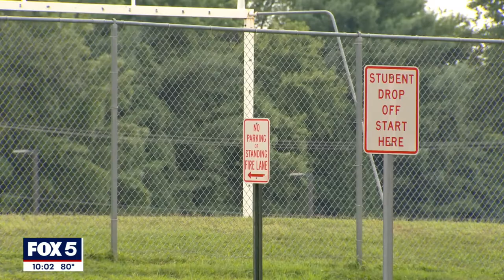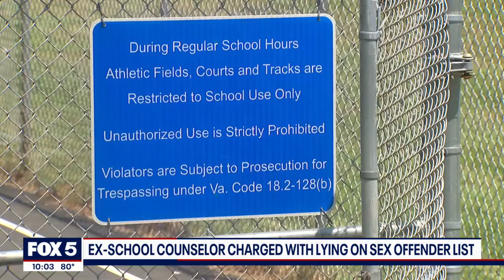Former Fairfax County school counselor charged with lying on sex offender list | FOX 5 DC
The former Fairfax County public school counselor convicted of a sex crime with a minor and still allowed to work inside Glasgow Middle School was arrested again Thursday.